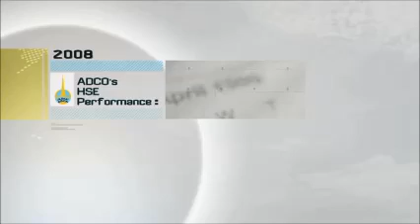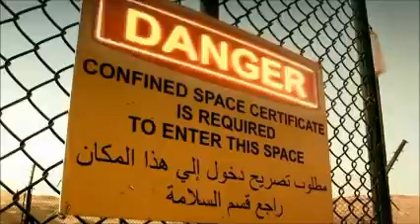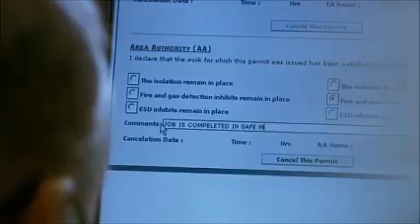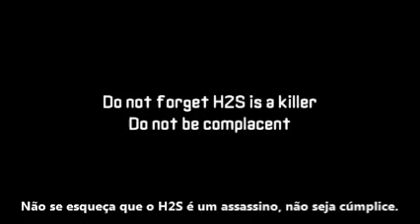Mortes por H²S em segmento de Petróleo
Uma reconstituição de um acidente fatal por Gás Sulfídrico (H²S).